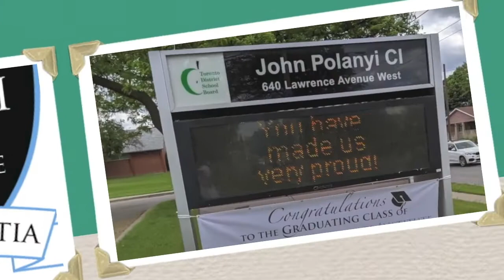Save the Date Class of 2021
Introducing the Class of 2021 Valedictorian.